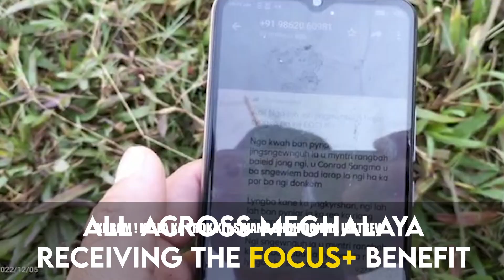KHRAM ! KYLLA KA TROK KIT SNIANG SHOH DOH HA UMTREW